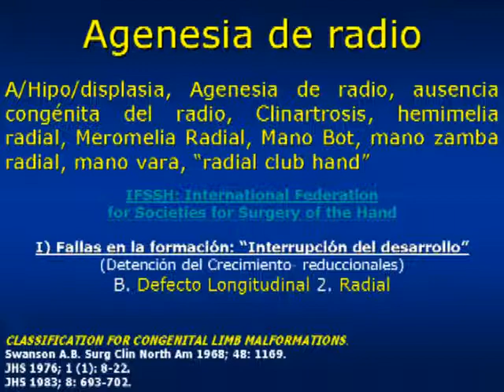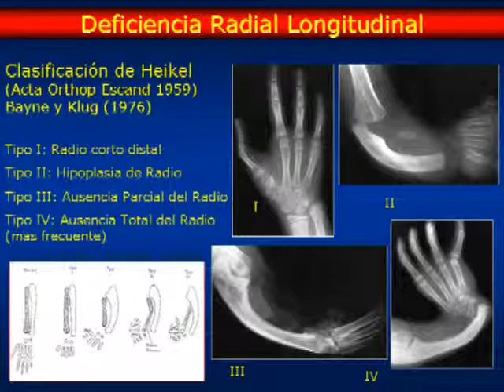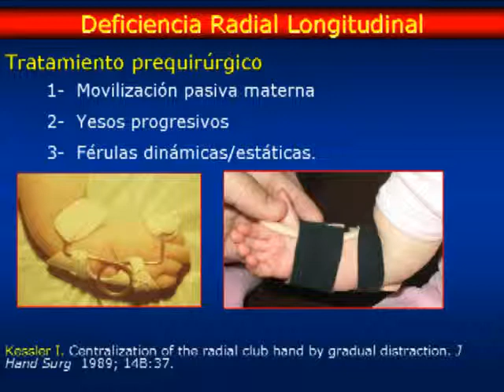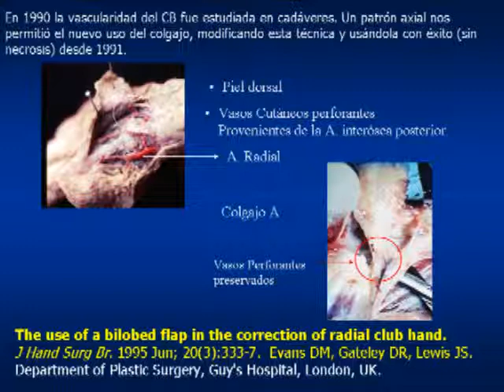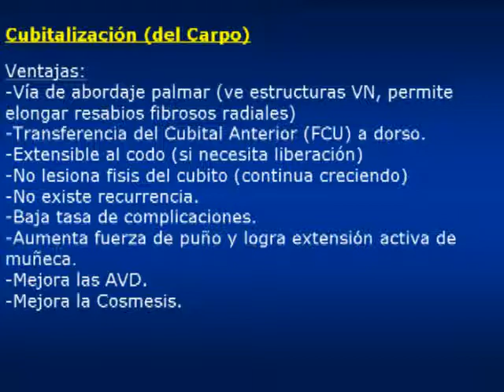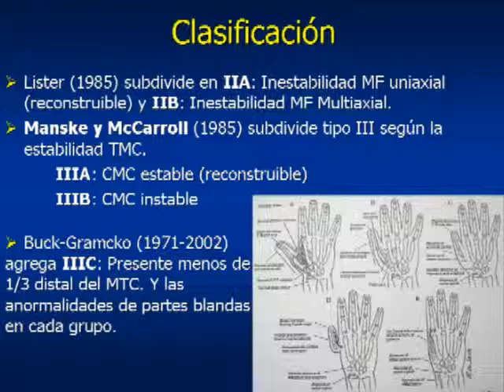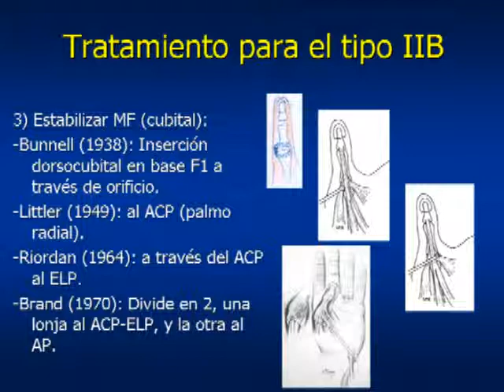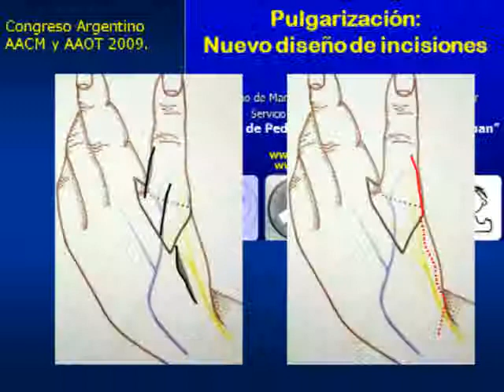Mod05 03 2013